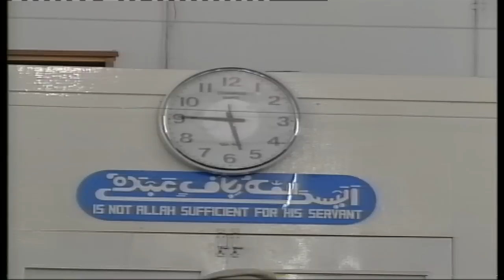Dars-ul-Qur'an - 106 - 23rd March 1993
An in-depth explanation of Qur'anic verses of Surah Al-Nasar, Surah Al-Lahab, Surah Al-Ikhlas, Surah Al-Falaq and Surah Al-Nas by Hazrat Mirza Tahir Ahmad, Khalifatul-Masih IV (ra) during the month of Ramadhan. Recorded on March 23, 1993. This video is from Archive and has 4:3 video resolution.